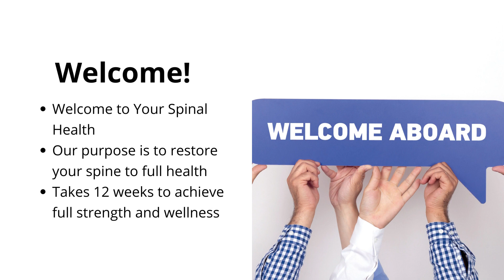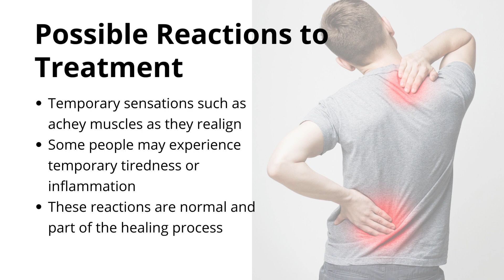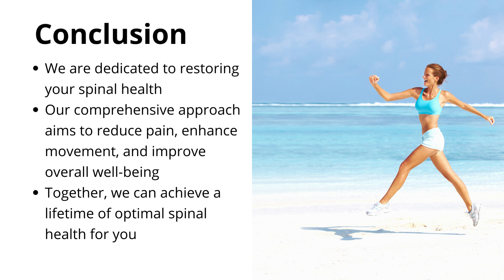Welcome to Your Spinal Health - Restore, Strengthen, Thrive! 💪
👋 Welcome to Your Spinal Health! 👋

Are you tired of living with back pain and limited mobility? 🤔 It's time to take charge of your spinal health and embark on a transformative journey towards a healthier, pain-free life! 🌟

At Your Spinal Health, our mission is to get your spine back to full strength, giving you the opportunity to experience less pain, increased movement, flexibility, better endurance, and improved strength that lasts a lifetime. 💯

🏥 What to Expect:
Our comprehensive "Spinal Assessment" aims to identify the root cause of your symptoms and assess the health of your spine. We will determine if it is safe and appropriate to proceed with treatment while considering your spinal curves and balance. Safety and your well-being are our top priorities! 🩺

💆 Gentle Treatment Approach:
During your first treatment, we employ a gentle approach to ensure your comfort and safety. We avoid any cracking or forceful adjustments, especially if you have weak discs or other structures. Our motto: "First, do no harm." 🙏

💪 Achieving Positive Results:
We believe that everyone deserves to experience a pain-free, active life. Our expert team will work with you through a series of treatments, monitoring your progress every step of the way. Realignments may lead to temporary reactions such as achey muscles or tiredness, but these are signs of progress on your healing journey. ⚕️

🔄 Maintain Your Progress:
Our commitment to your well-being doesn't end after a few visits. We'll be by your side to help you stay on the right path. Our subsequent visits include spinal adjustments, targeted muscle work, personalized exercises, diet recommendations, stress management techniques, posture improvement, and lifestyle advice tailored just for you! 💼

🗓️ Regular Progress Assessments:
Every 4 weeks, we'll reassess your progress and make any necessary adjustments to your treatment plan. Our goal is to optimise your results and ensure you continue thriving on your journey to spinal wellness. 📈